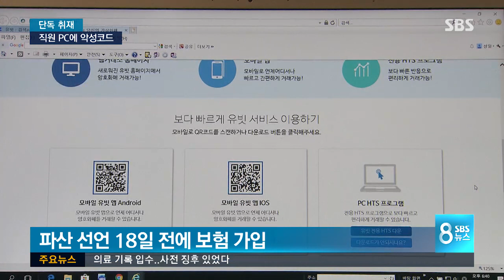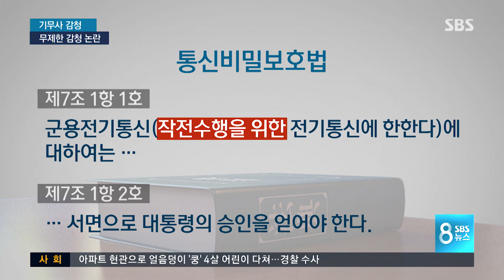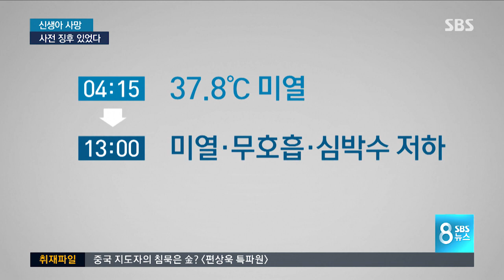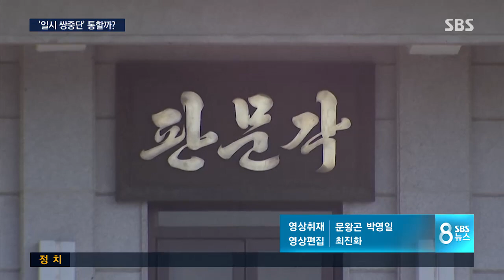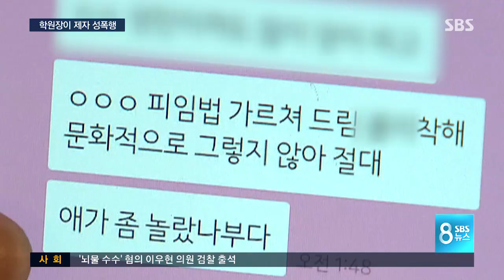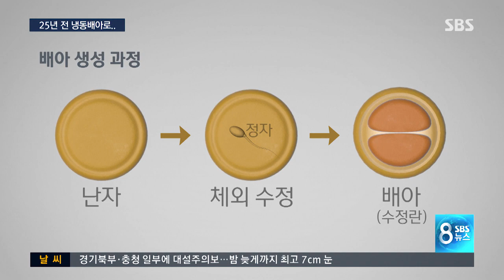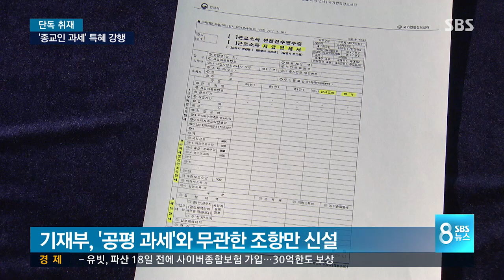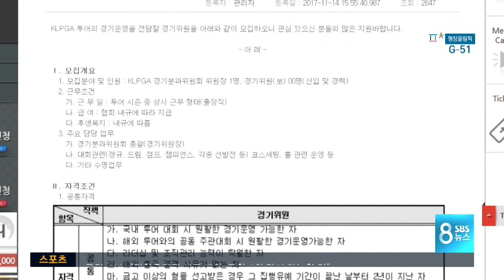다시보는 8뉴스｜12/20(수) - [단독] '파산 선언' 유빗, 직원 PC에 '악성 코드'…보안 허술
해킹으로 파산한 가상화폐 거래소 유빗의 개발자 PC가 악성코드에 감염된 것으로 SBS 취재 결과 확인됐습니다. 경찰은 이번 사건을 외부 해킹공격으로 단정 짓지 않고 여러 가능성을 두고 수사 중입니다.

▶ [단독] '파산 선언' 유빗, 직원 PC에 '악성 코드'…보안 허술
▶ 文 "北 도발 멈추면 한미연합훈련 연기"…美·中과 교감?
▶ 中, 한국행 단체관광 '승인 거부'…속도 조절 나섰나
▶ 안철수, 대표직까지 걸었다…통합에 목매는 이유는
▶ 사전 징후 없었다?…사망 신생아 처치 기록 속 '패혈증 의심'
▶ '위중한 상태' 알았는데…기록도 설명도 제대로 안 한 병원
▶ "숨진 4명 아이 모두 같은 영양주사 맞아"…손 위생 주목
▶ '국정원 특활비 의혹' 박근혜, 22일 피의자로 소환
▶ [단독] '국가재난질병' 연구하랬더니…대기업 용역 실험?
▶ [단독] "대학 붙여줄게" 제자에 술 권한 학원장…성폭행 혐의 수사